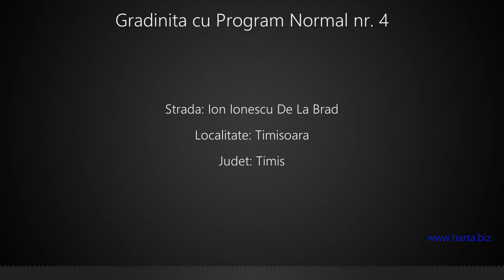Gradinita cu Program Normal nr. 4 Timisoara